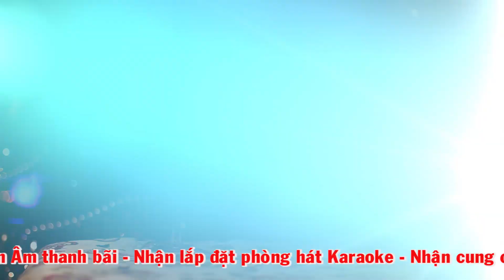MẠNH TƯỞNG CHUYÊN ÂM THANH BÃI (ĐT: 0912.442.735)